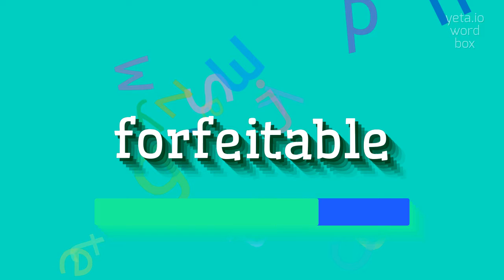How to say "forfeitable"! (High Quality Voices)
Watch in this video how to say and pronounce "forfeitable"!